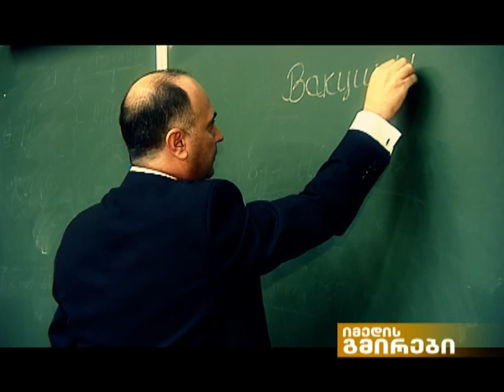Besik Shamugia, ბესიკ შამუგია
კვირას, 23 ოქტომბერს, ტელეკომპანია იმედისეთერში, "იმედის გმირებში", ქართველი ექიმის ბესიკშამუგიას ისტორია